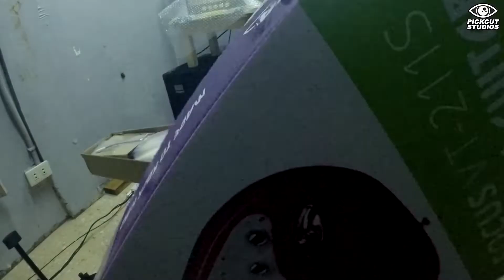Why Kramer Focus VT-221S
No eq on recording

Chapters

00:00 Intro
00:35 Talk
02:39 Unboxing
03:11 Setup
05:41 Tones